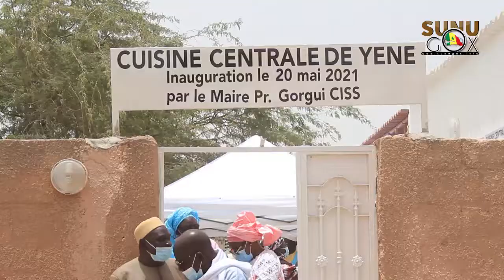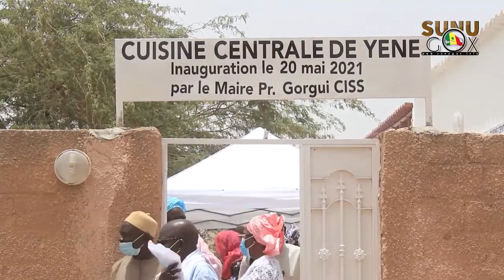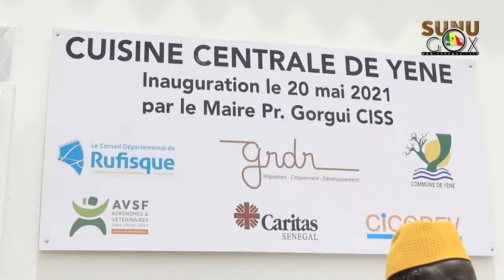Rufisque/Cantine scolaire: le conseil départemental met en place deux cuisines